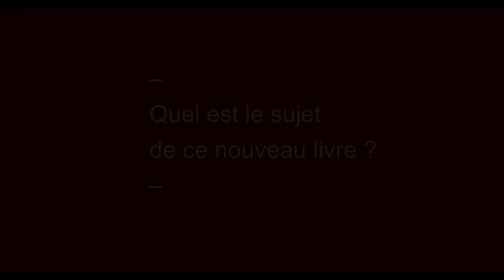Cyril Dion présente "Demain entre tes mains"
"Demain entre tes mains", un livre événement porté par Pierre Rabhi, Cyril Dion et 32 illustrateurs de l'agence Costume Trois Pièces, pour reprendre en main l'avenir de la planète !
Actes Sud Junior